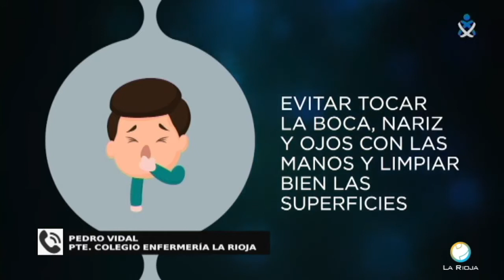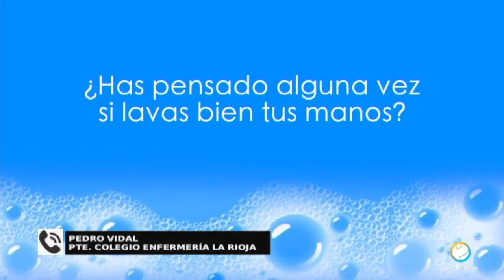¿Cómo llevan la situación el personal sanitario?